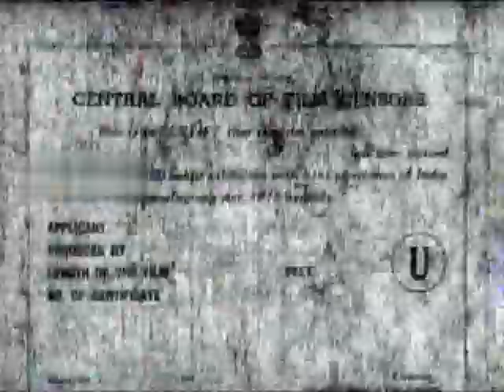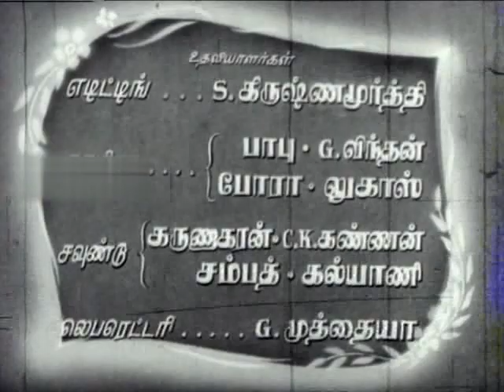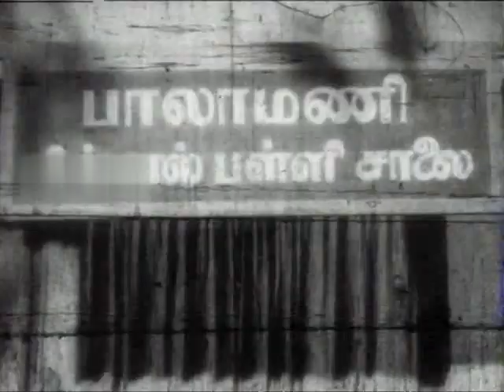Anbu (1953) Old Tamil Full Movie |Pls Subscribe|Sivaji Ganesan,Padmini,Balaiah,Thangavelu|No Ads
Anbu (English: Kindness) is a 1953 Tamil language film starring Sivaji Ganesan, Padmini and T. R. Rajakumari in the lead roles.

Anbu was based on a story by M. Natesan, who also produced and directed the film. The dialogue was by Vindhan. The music was composed by T. R. Paapa and the lyrics were by Papanasam Sivan, Ka. Mu. Sheriff, Kambadasan, Suratha, and Nanjil Rajappa. Anbu was shot at Newtone Studios and Citadel, both of which do not exist today. Noted cameraman G. Vittal Rao was in charge of cinematography. The dances were choreographed by Hiralal, Gopalakrishnan and Dhandapani. S.A. Murugesan, a close associate of Natesan, was in charge of editing.

Anbu was all about the emotional problems a woman faces when she becomes a young widow. Thangam (Rajakumari) is married to a man old enough to be her father, Rajamanickam Mudaliar (Duraiswami) who has two children from his deceased first wife. The daughter is Lakshmi (S. Padma), and son, Selvam (Sivaji Ganesan). Thangam’s husband dies when she is expecting her baby. Selvam falls in love with a rich girl Malathi (Padmini), while a playboy (T.S. Balaiah) does his best to separate them. When Thangam’s child is born, ugly rumours are spread by Lakshmi that the father of the child is Selvam and the two had an incestuous relationship. Malathi believes the rumours and starts tormenting Thangam. How the young widow surmounts the problems forms the rest of the story.

Directed by M Natesan
Produced by M Natesan
Written by Vindhan
Starring Sivaji Ganesan, Padmini, T R Rajakumari, T S Balaiah, Lalitha, K A Thangavelu
Distributed by Natesh Art Pictures
Release date 24 July 1953
Running time 2hrs. 58mins. (16,097 feet)
Language Tamil